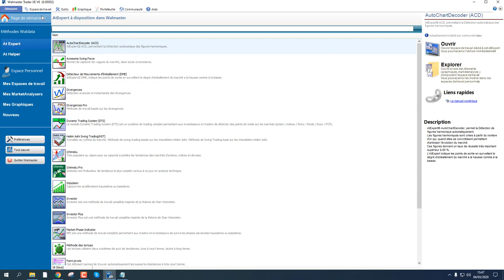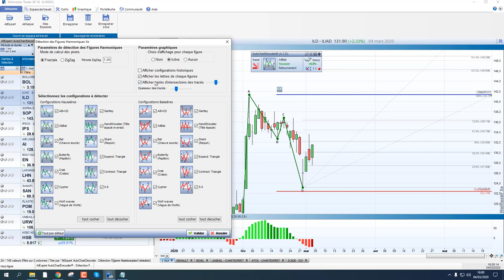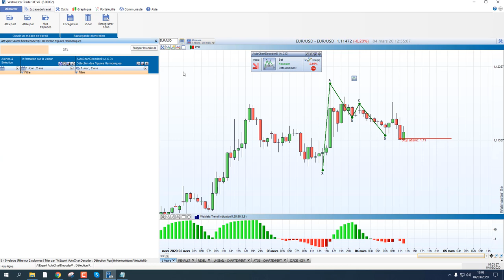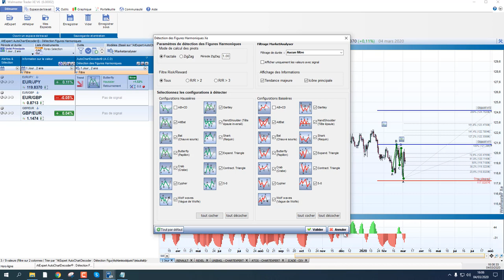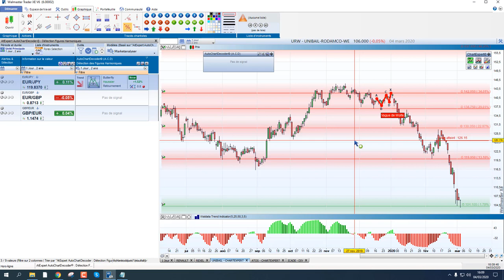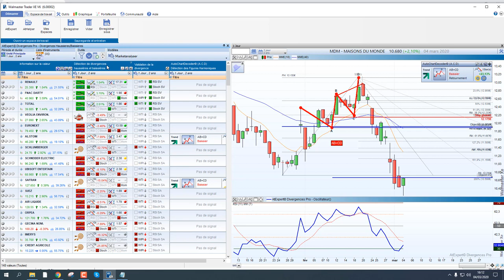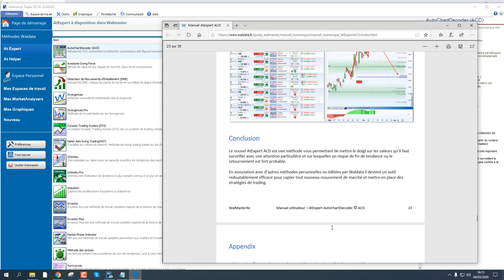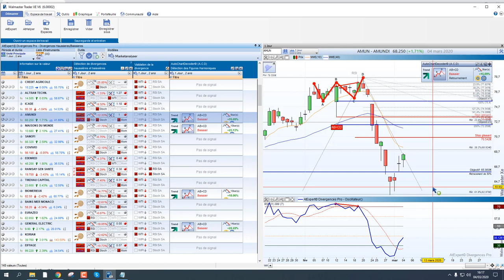Bourse et Trading - Découvrez comment la nouvelle méthode AutoChartDecoder va vous simplifier la vie